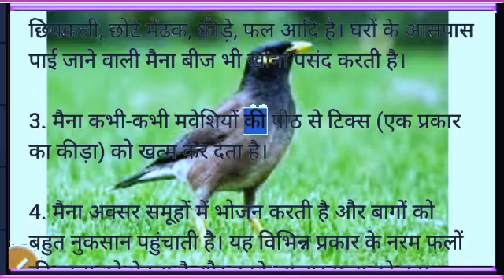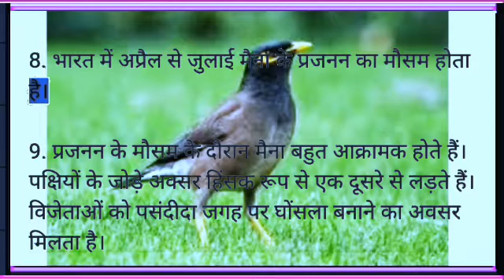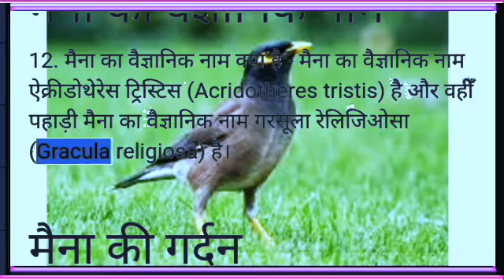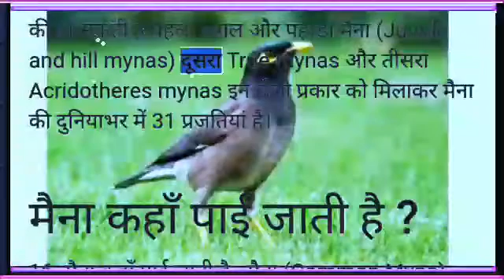maina chidiya ki aayu kitni hoti hai|maina chidiya ka bhojan kya hai|Mada maina chidiya Kitna anda